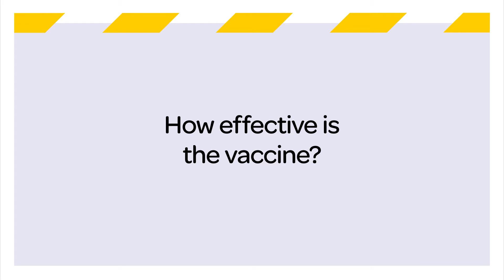COVID-19 vaccine Q&A #2: How effective is the vaccine?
Microbiologist Siouxsie Wiles and artist Ladi6 talk about vaccine effectiveness. The Pfizer vaccine is highly effective if people have both doses.